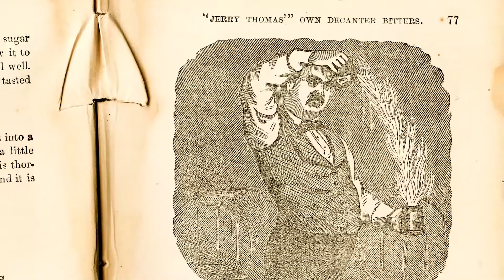When Was the First Gin Cocktail Craze? | Gin Explained | FDM | Drinks Network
Gin explained by Fine Drinks Movement drinks industry professionals covering history, production and types and styles of this global spirit. We're helping increase your gin knowledge so you can learn more, buy better.

Welcome to Drinks Network...we connect people and drinks.

MAILING ADDRESS
Drink Australia Pty Ltd T/as Drinks Network
11/81 Bertram Street, Mortlake,